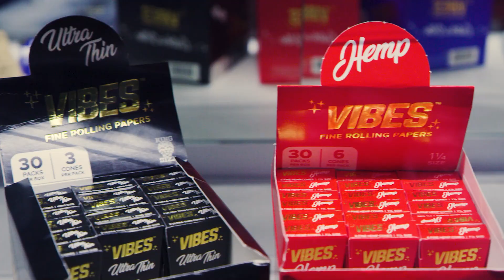Yung LB rolls The Megalodon | Manny's Bodega | Episode 6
On this episode of Manny's Bodega; Yung LB joins us and takes over the Bodega. Jokes up.

J. Cole, Future, Kid Cudi, & 100+ More!